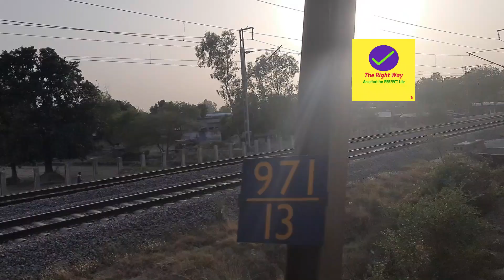Howrah - Kalka 🚝🔥| Netaji Express | Indian Rail | Train Vlog | Train Review | The Right Way | 116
Aaj Me Aap logo ko Yea Video me Howrah - Kalka 🚝🔥  Netaji Express ke bare me details me batane wala hu

Now on 6th June 2024, 621 Subscriber here in Our Channel.
You and I and We all, Let's Achieve Our Goal to Grow together 🥰💞

Important Part:
0:00 START
0:05 Highlights
1:05 Mirazapur Junction
1:45 Intro
3:32 Netaji Express AC 2 Tier Toiler Review
4:20 Netaji Express Coach Position
5:32 Kalka Mail ka Sleeper Class
5:57 Netaji Express ka Sleeper Class ke Toilet
6:30 Netaji Express Pantry Car
7:15 IRCTC Food
7:50 Kanpur Central
8:30 Netaji Express AC 3 Tier Toiler Review
9:09 Netaji Express Pantry Car Food

Our All Official Social Handles 😎🔥